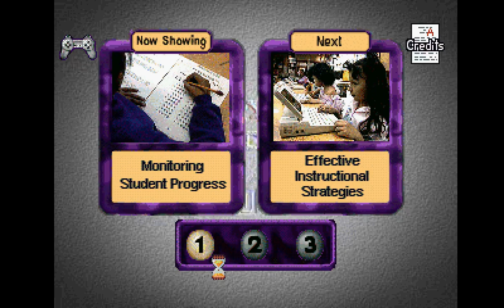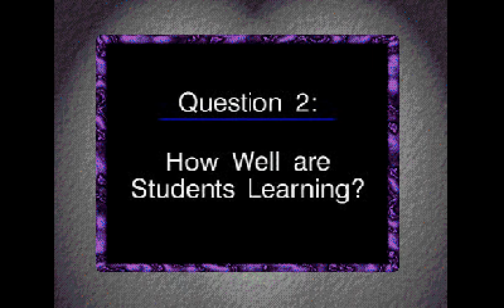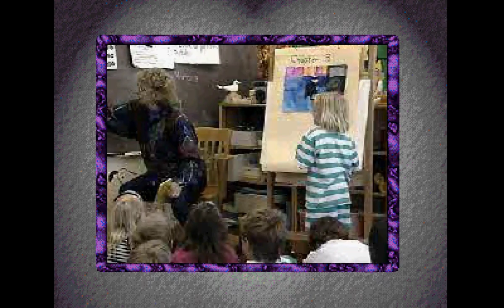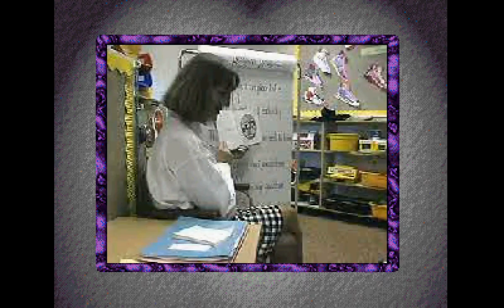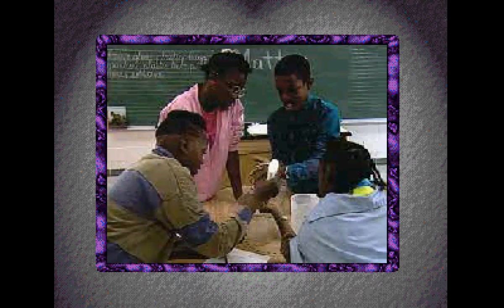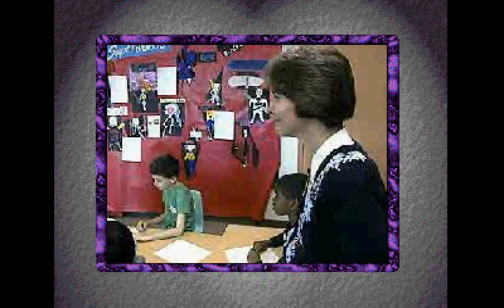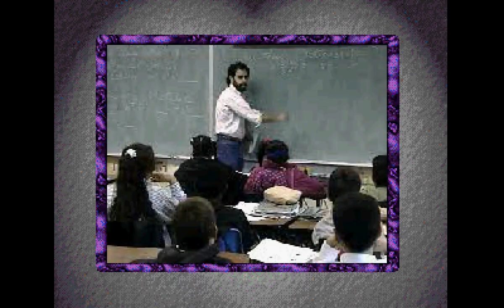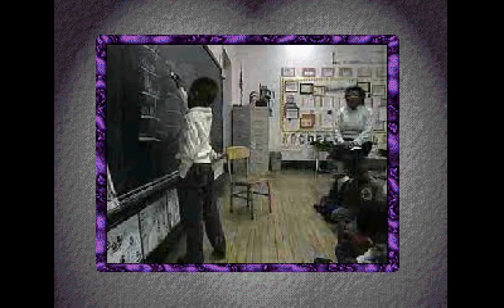Let's Play PSX: Every Child Can Succeed 4